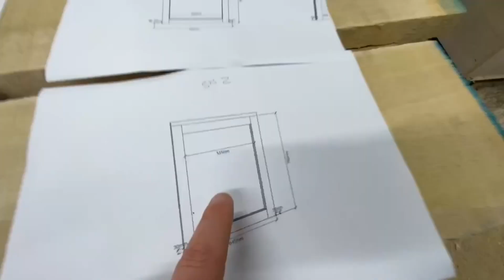Making hardwood stairgates and returning to the scullery project in the weeks exciting episode